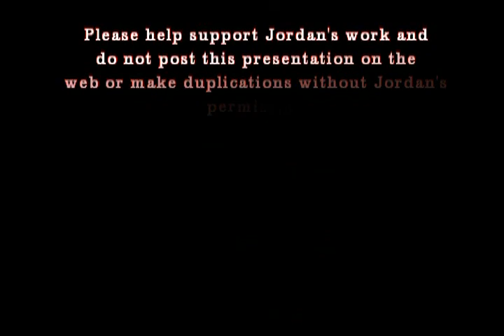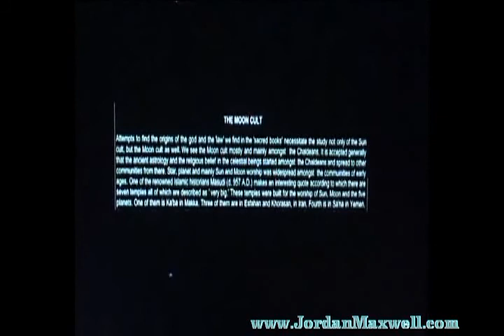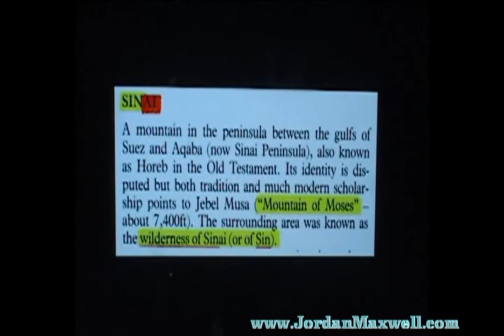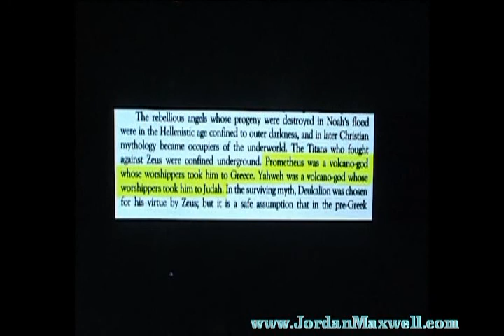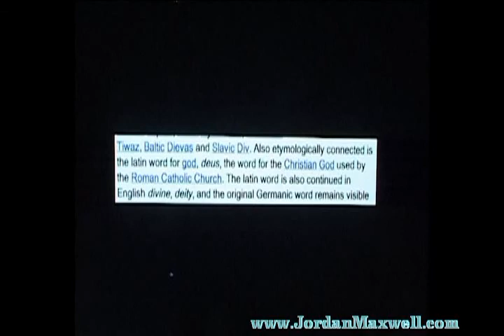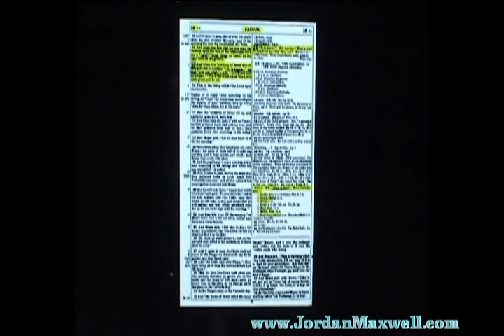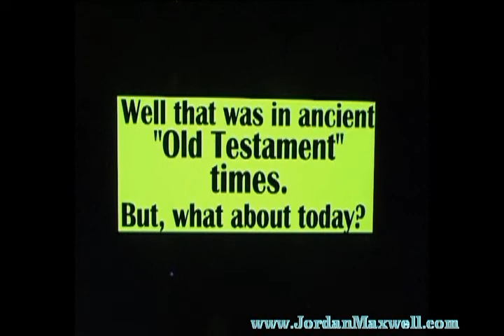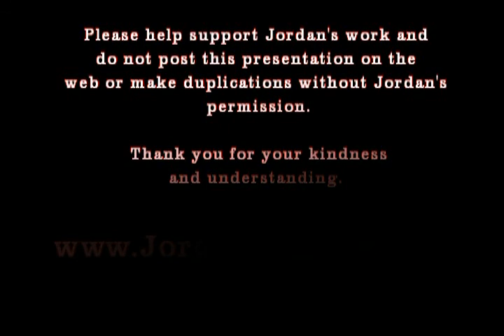Jordan Maxwell Moses The Law Giver